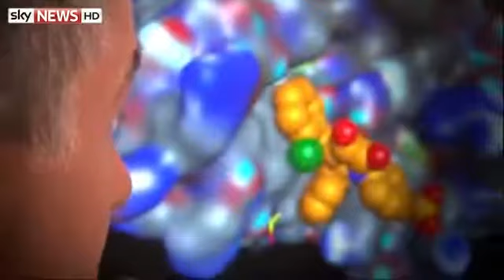ebola destroy the world 2014 [HD]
ebola destroy the world